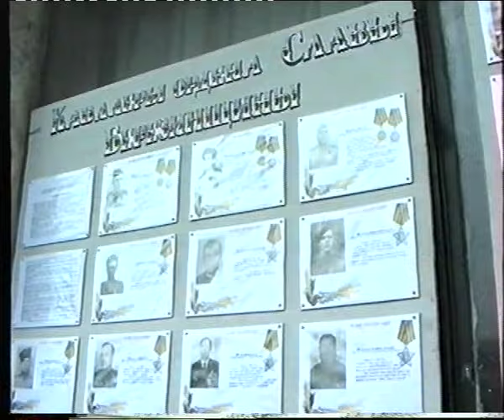Праздничный КОНЦЕРТ 90-х! В честь Дня ПОБЕДЫ 9 МАЯ! И в конце цветущие яблони!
9 Мая 1998 г. Праздничный концерт у Дома КУЛЬТУРЫ! Хороший и душевный концерт, если на нём как артисты выступают вами мамы или папы, или оба, когда ваши дети и внучата уже танцуют и поют со сцены. А рядом бабушки и дедушки хором поют песни гражданской и Великой Отечественной войны. Будто-бы одна семья собралась у которой и Родина одна на всех, и ПОБЕДА одна на всех!